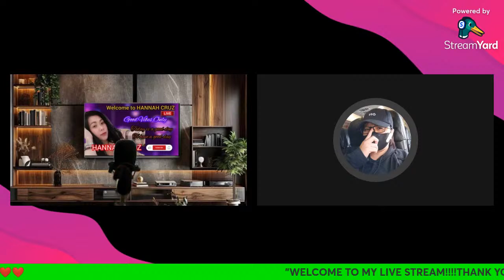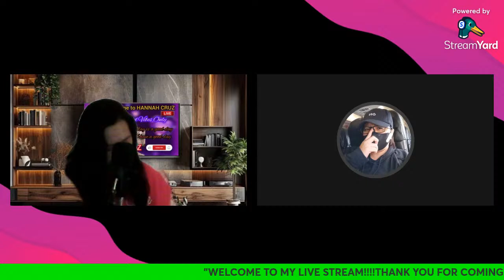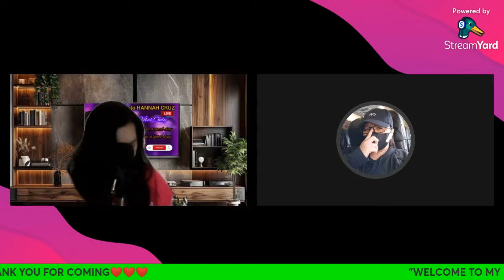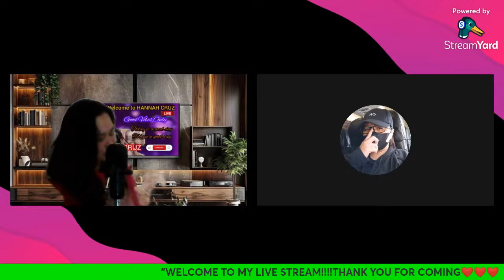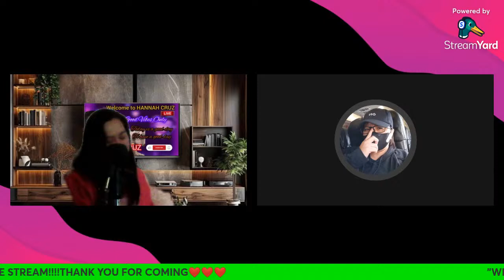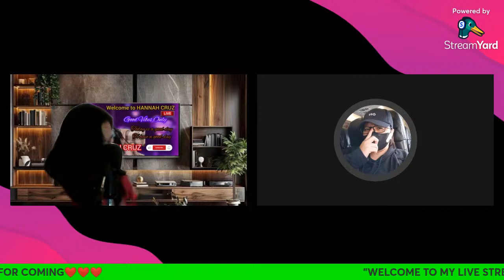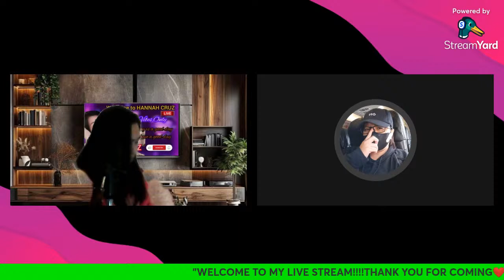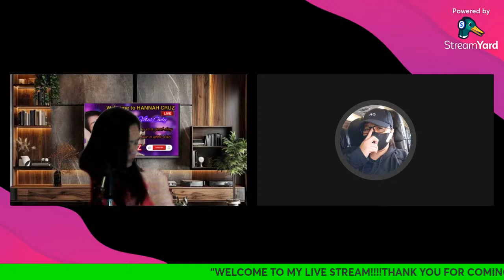Mornings are brighter with you in my Life....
Mornings are brighter with you in my Life. kanahan entertainment live update quick live